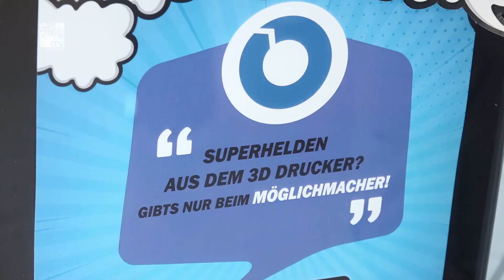Technik, Sport & Rhetorik - Bildungsveranstaltung für Jugendliche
Zukunftsthemen in unsere Region bringen – das möchte der HSC 2000 Coburg gemeinsam mit dem FADZ Lichtenfels und dem Rhetorikhaus erreichen: Mit der Veranstaltung „Technik, Sport & Rhetorik“ sollen Jugendliche aus der Region mit Spaß Einblicke in die verschiedenen Themen bekommen.